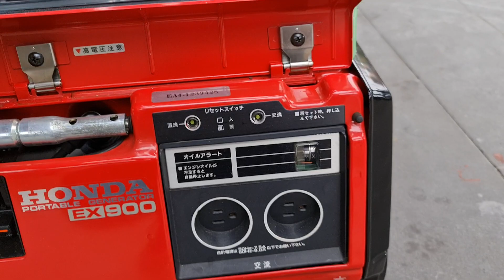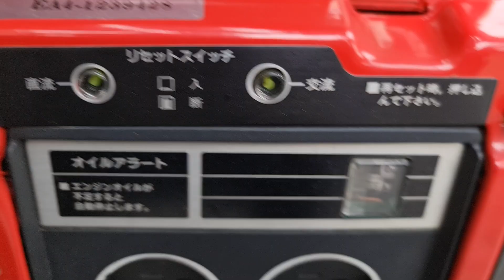lô máy honda EX 900 NHẬT BÃI Mới 100% cho ae. giá trên video. ae đặt hàng LH 0963.63.84.95 nha.